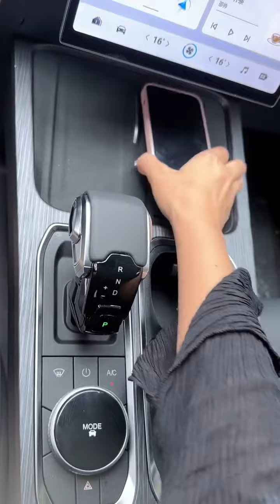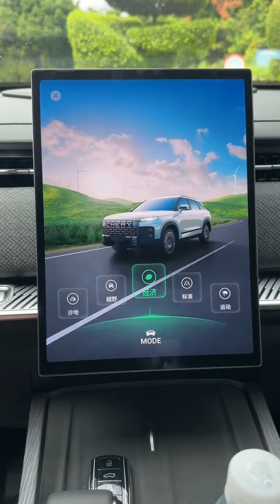New Chery Tansuo06 urban SUV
The next video will show you the comprehensive test of Tansuo06